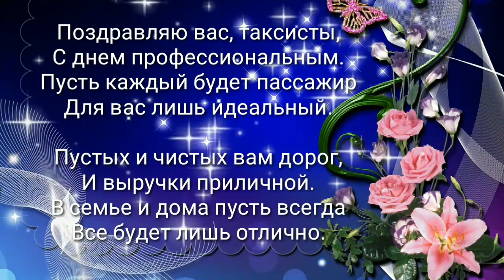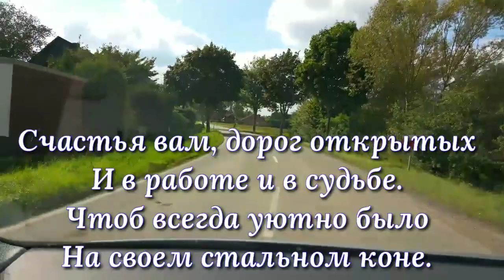С ДНЁМ ТАКСИСТА! 22 МАРТА. ПРИКОЛЬНОЕ ПОЗДРАВЛЕНИЕ С ДНЁМ ТАКСИСТА.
Всех таксистов поздравляю
С их прекрасным днем.
Пусть зеленым только светит
Светофор вам огоньком.

Счастья вам, дорог открытых
И в работе и в судьбе.
Чтоб всегда уютно было
На своем стальном коне.